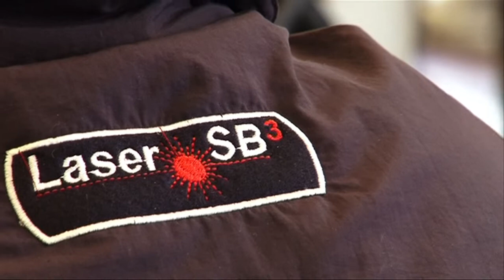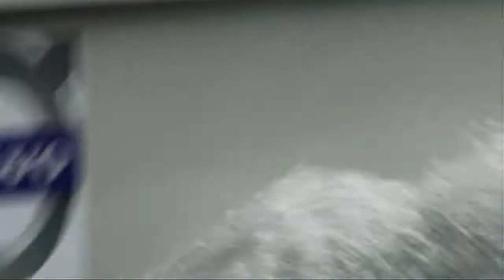Volvo Cup 2011-Laser SB3-Riva del Garda2-Day1